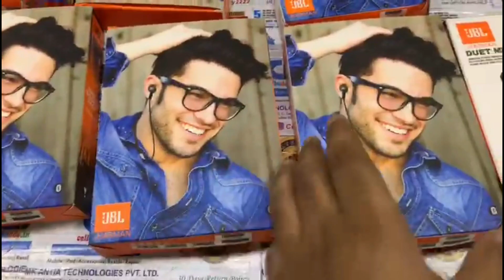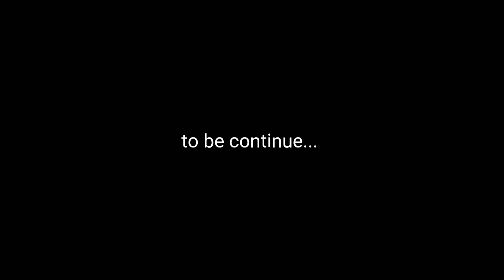iPhone 7 All variant at Very low price | COD Available | 30% Discount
CellBuddy
Shop No.61 B/20
Gate No.5, O.C.C, Lagoon Kachha road,
Landmark Jhumka Bakar,
Canteen Opp: Tipu Sultan Ground,
Malad West, Mumbai-400095

The all information in my videos is true and complete to the best of my knowledge. all Videos is non promotional, my video is created only to provide educational information. this channel is not responsible for any profit or loss in anything. before doing anything you must research yourself. this channel is for education purpose only.